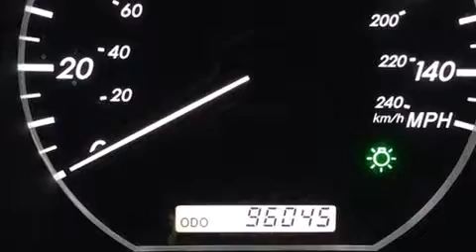2005 Lexus RX 330 Base in Irving, TX 75062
Load your family into the 2005 Lexus RX 330. It features an automatic transmission, front-wheel drive, and a 3.3 liter 6 cylinder engine. Lexus prioritized comfort and style by including: adjustable headrests in all seating positions, power front seats, a built-in garage door transmitter, an automatic dimming rear-view mirror, remote keyless entry, cruise control, and a split folding rear seat. Lexus also prioritized safety and security with features such as: dual front impact airbags, head curtain airbags, traction control, brake assist, a panic alarm, and 4 wheel disc brakes with ABS. Various mechanical systems are monitored by electronic stability control, keeping you on your intended path. We pride ourselves in the quality that we offer on all of our vehicles. Please don't hesitate to give us a call.